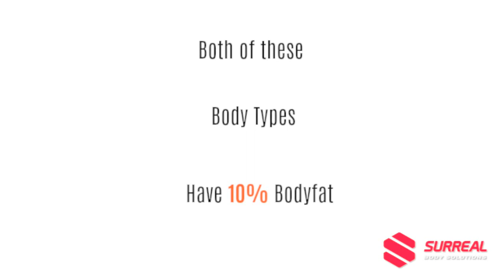What is a body type and can I change it?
These body types are what we as humans can find ourself within including but not limited to genetic proportions or bad habits.  The video is not intended to categorize anyone, just educate on how the body types are real, and can also be ‘blended together’ i.e. ecto/meso, or endo/meso, based on our nutritional and physical exercise habits.  I hope you enjoy.  Please like and follow me for more videos to come!  Thank you.  -Zeke Samples

Video Information Links:

Chris Aceto Book: Everything You Need to Know About Fat Loss

My Gear:

Canon Rebel T6:

Body Types Book -  (Endomorph, Mesomorph, Ectomorph): How to understand your unique body type for phenomenal results.